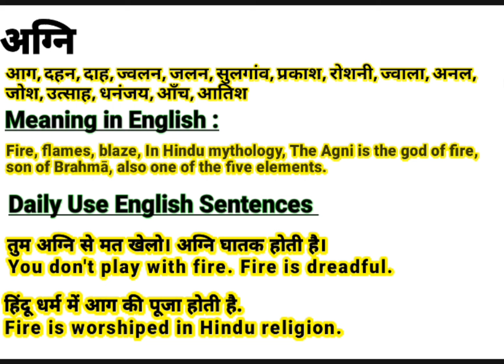अग्नि को इंग्लिश में क्या बोलते हैं || Agni meaning in English || Daily Use English Sentences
About this video:
This video is about the Hindi Word ‘अग्नि ‘’.This word ‘अग्नि ‘’ is frequently used in our daily life. It is used in films, Urdu or Hindi Poetry (shayeri). So “अग्नि ” word has been defined here with it’s English and Hindi meanings for viewers and learners. I think, this video will help to learn this word completely along with examples in English and Hindi. If you are willing to get more words like this, Please visit my channel to find  English and Hindi vocabulary to enhance your word meaning power, also subscribe to this channel to get notifications for new videos.

Contents of this video:
अग्नि का हिंदी अर्थ:
अग्नि का अंग्रेजी मतलब:
अग्नि Sentences in spoken:

Your queries In this Video:
Agni meaning in English.
What is Agni in English?
Agni ka hindi matlab.
अग्नि का क्या मतलब होता है?
अग्नि का हिंदी मतलब.
Agni ka kya matlab hota hai?
Basic definition of Agni.
अग्नि kiya hai?
अग्नि pronounce.
अग्नि का उच्चारण कैसे करें?
अग्नि meaning in Hindi.
अग्नि meaning in Urdu.
अग्नि meaning in English.
अग्नि meaning.
अग्नि synonyms.
अग्नि kiya hota hai?
अग्नि use in sentence.
अग्नि examples in Hindi and English.
Meaning of Agni.
Definition of Agni.
Meaning of Agni in Hindi.
Meaning of Agni in English.
Meaning of Agni in Urdu.
Examples of Agni in Hindi.
अग्नि का पर्यायवाची शब्द
अग्नि क्या है? What is Agni ? Meaning & Synonyms with Definition and Examples in Hindi and English.

Thanks
Educare Desk